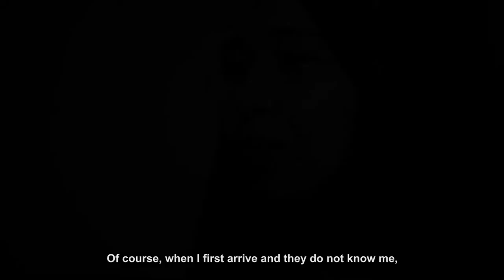NASRA IBRAHIM KHAYRN - LYKKENS GAVE - FORTUNES GIFT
14 positive stories of refugees and ordinary Danish citizens who seek to strengthen our common humanity.